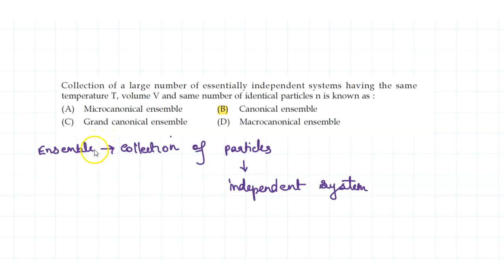HSST Physics-പഠനം തുടങ്ങാം മുൻവർഷ ചോദ്യപേപ്പറുകളിൽ നിന്നും